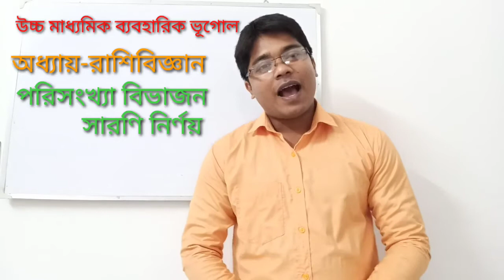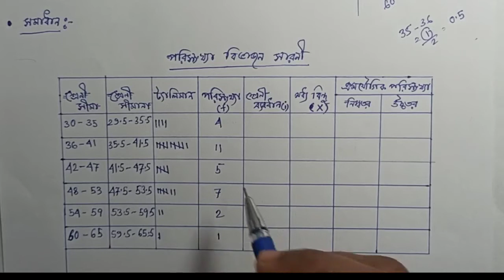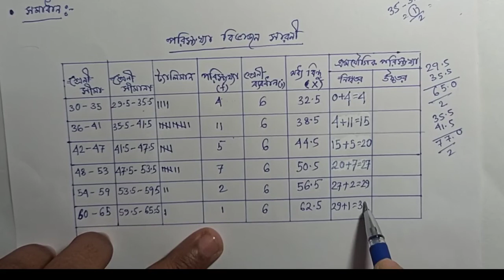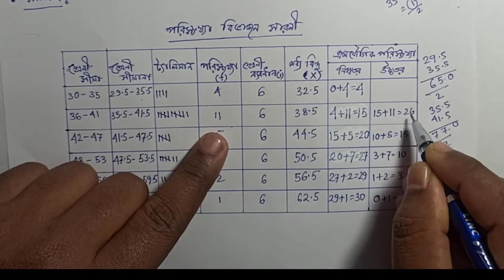পরিসংখ্যা বিভাজন সারণি নির্ণয়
Determination of frequency distribution

          এটি একটি শিক্ষামূলক চ্যানেল যেখানে প্রতিনিয়ত ভূগোল সংক্রান্ত বিভিন্ন বিষয় নিয়ে আলোচনা করা হয়। আমাদের মূল উদ্দেশ্য স্কুল ও কলেজের ভূগোলের ছাত্র ছাত্রীদের সাহায্য করা। তাদের কাছে ভূগোল বিষয় টি সহজভাবে উপস্থাপন করা।

        This is an an educational YouTube channel.Where various topic related to geography constantly discussed.our main purpose is to help students in school and college. Simply present the subject of geography to them.